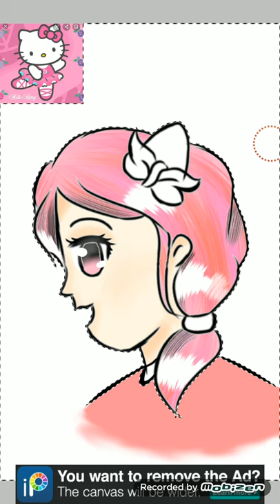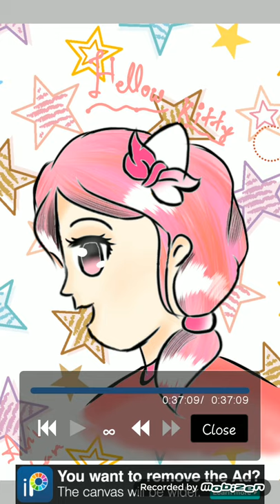Speed paint of hello kitty in human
Hi guys
I make a hello kitty paint in ibis paint X

0_0